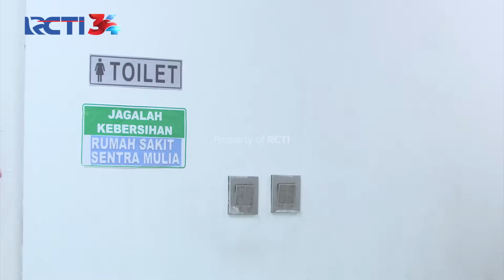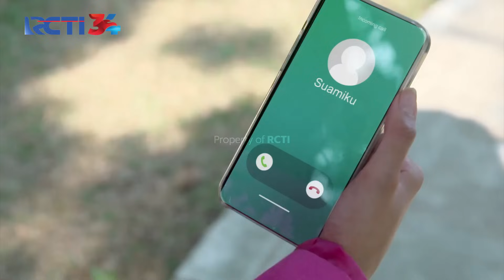WILDA KESAL! Perkataan Astari Bikin Sakit | JANGAN BERCERAI BUNDA | EPS 327/328 | (1\5)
WILDA KESAL! Perkataan Astari Bikin Sakit, Wilda Tidak Suka Dibanding - Banding Dengan Nabila